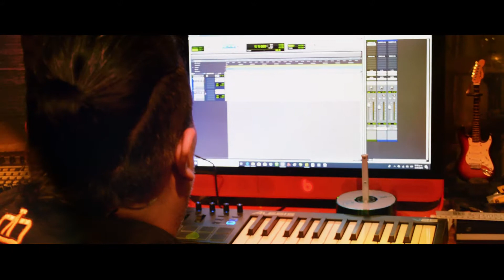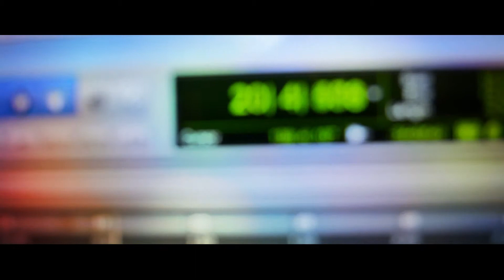CIELO NUEVO- MAKING OF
Una gran experiencia con mis amigos de cielo nuevo desde Monterrey Nuevo León.